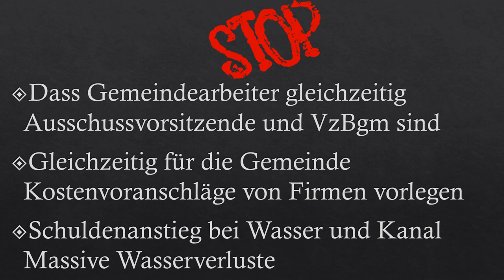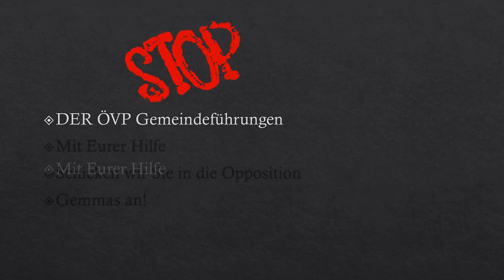Warum ein STOP für VP-Gemeindeführungen in Obritzberg-Rust-Hain